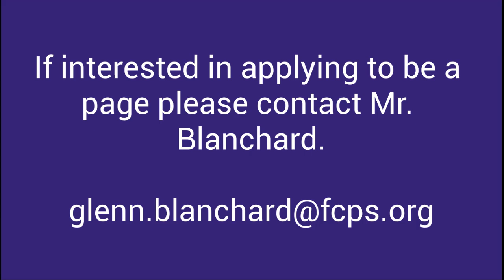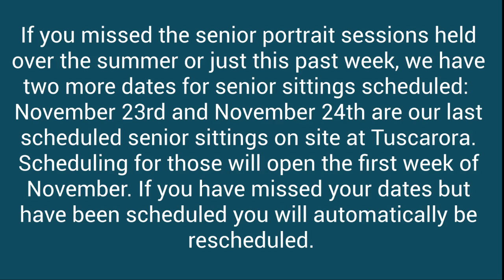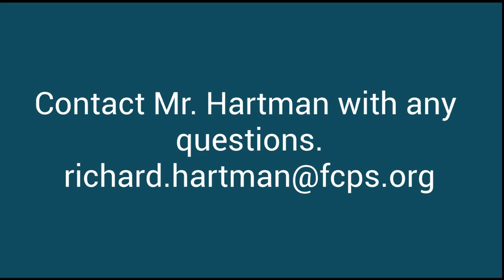Thursday, November 5, 2020